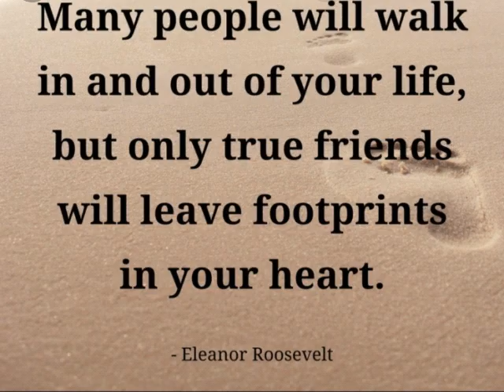Good friends makes your life more brighter